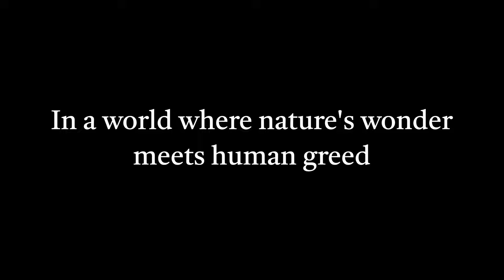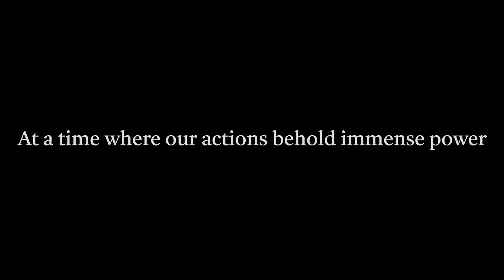The Elephant's Cry - Official Trailer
Jamie Clark ventures to Thailand, exposing the hidden secrets of the Asian elephant tourism industry.

While volunteering at the Elephant Nature Park Sanctuary, Jamie encounters renowned animal activist Lek Chailert, who has dedicated her life to rescuing Thailand's gentle giants. Through his journey with the Save Elephant Foundation, Jamie uncovers the harsh realities of the Asian elephant tourism industry, as well as shedding light on the broader issues faced within the animal tourism sector.

Discover how we can support ethical elephant experiences and protect these magnificent creatures from extinction, alongside the wider environmental crisis our planet faces at a time when action is desperately needed.

(71 mins)

Director: Jamie Clark
Starring: Chris Williams, Darick Thompson, Jamie Clark, Lek Chailert